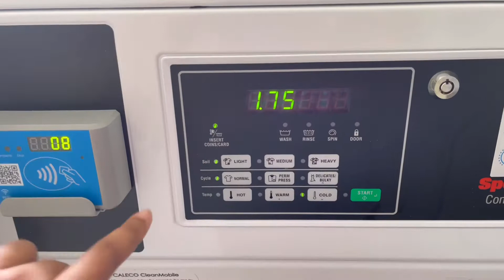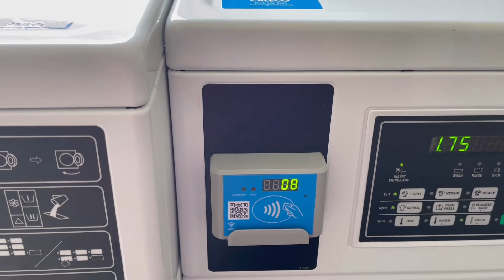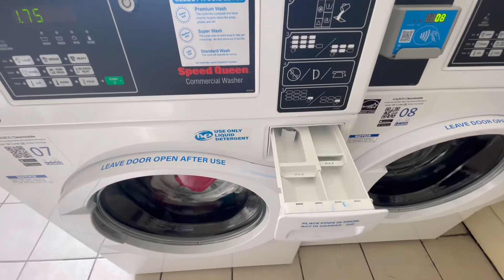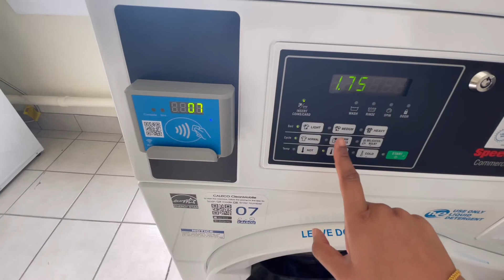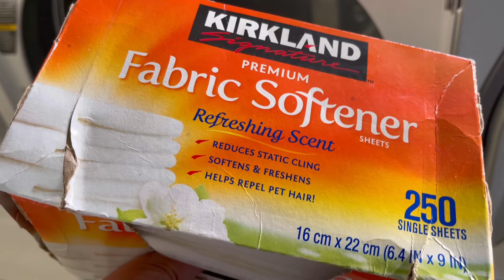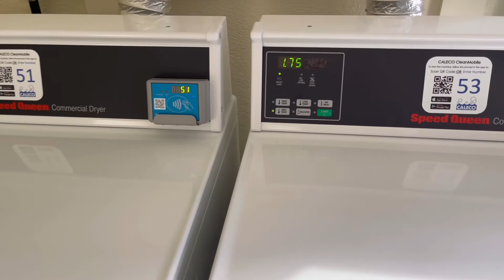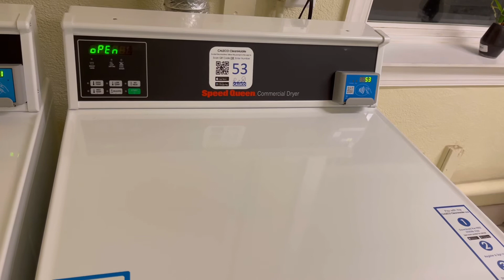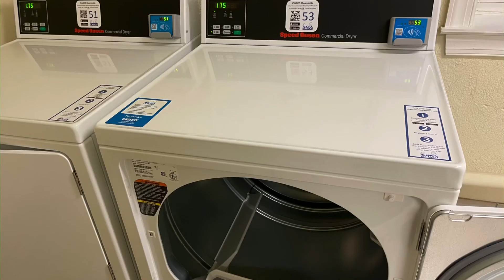How to wash and dry clothes in USA?/caleco appவாஷர் மற்றும் ட்ரையரைப் பயன்படுத்தி துணிகளைக் கழுவுதல்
How to wash clothes using washer and dryer?